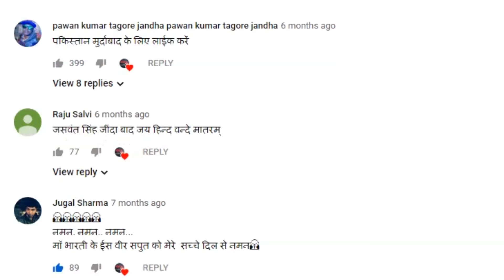नीतीश कुमार की शपथ लेने से पहले अखिलेश की जबरदस्त प्रतिक्रिया, विश्वासघाट का नया कीर्तिमान।